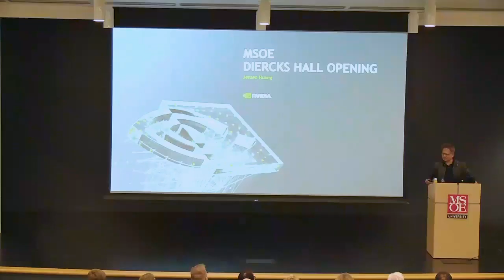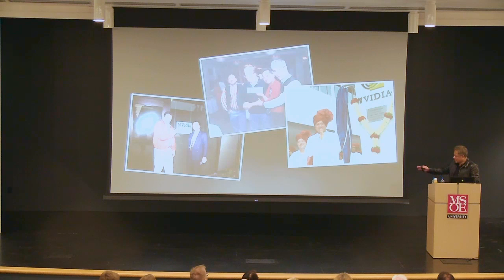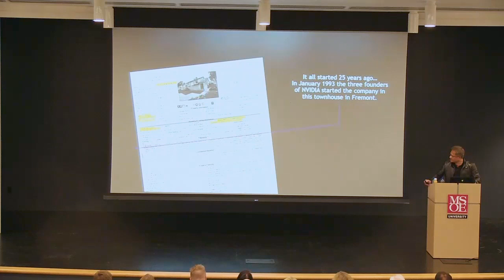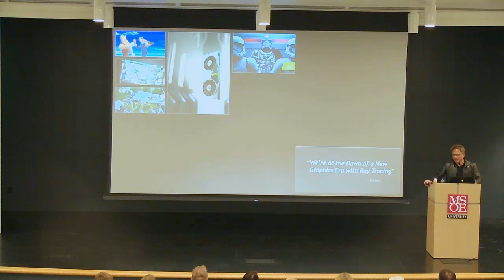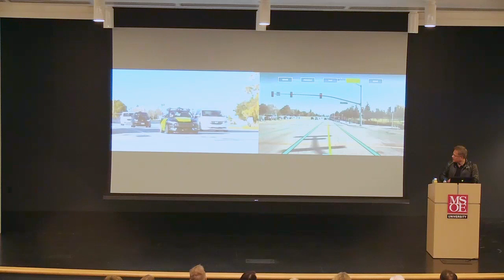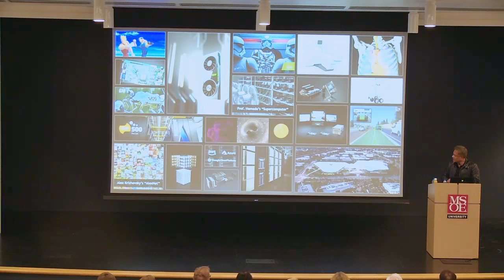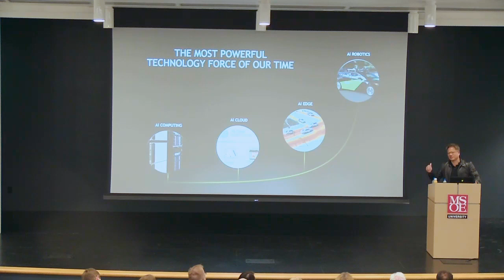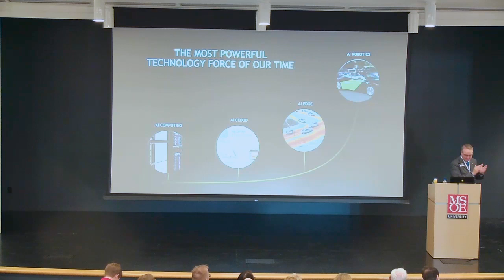NVIDIA CEO Jensen Huang - AI Keynote Session at MSOE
NVIDIA founder, president and CEO Jensen Huang delivered the keynote presentation at the grand opening of the Dwight and Dian Diercks Computational Science Hall at MSOE. The new building was formally dedicated Sept. 13, 2019.